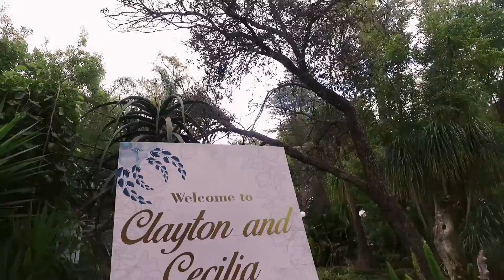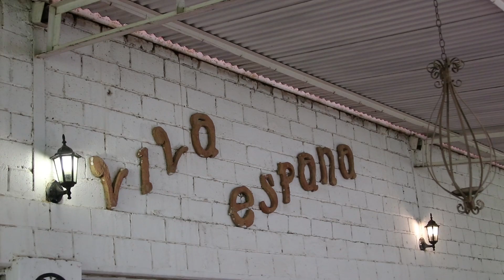clayton & cecilia hl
Casa Mia Cullinan